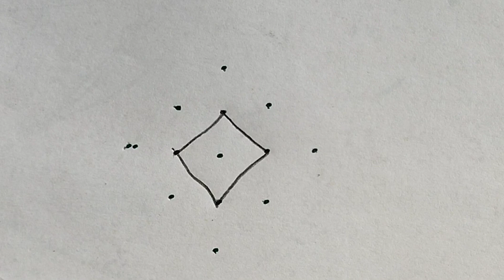Easy rangoli designs | Simple rangoli | Rangoli for beginners | Daily use easy dot kolam designs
kolam design, sikku kolam, simple kolam, 7*1 simple kolam, simple daily kolam, muggulu with dots, Melika muggulu ideas, rangoli designs with dots,
Melika muggulu, muggulu, kolam with dots, dots rangoli, rangoli designs, simple rangoli, simple kolam, simple kolam ideas, simple kolam designs,
Easy rangoli.
Simple kolam.
Flower Rangoli.
Rangoli with dots.
Deepavali.
New rangoli designs.
RANGOLI artworks.
Kolam Rangoli.
Easy kolam.
Big rangoli designs.
RANGOLI video.
Small rangoli.
Rangoli kolangal.